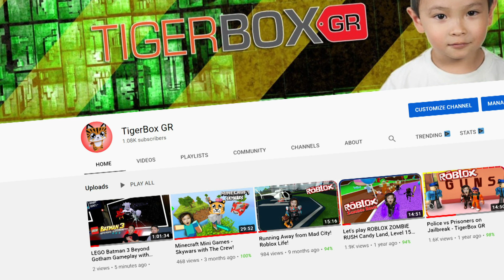LEGO Batman 3 Beyond Gotham Gameplay with Cousin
LEGO Batman 3 Beyond Gotham Gameplay with Cousin. Tiger and Tristan join forces with the Super Heroes of the DC Comics universe and blasts off to outer space to stop the evil Brainiac™ from destroying Earth. Using the power of the Lantern Rings, Brainiac shrinks worlds to add to his twisted collection of miniature cities from across the universe. Tristan YouTube Channel: Spegetiios :p